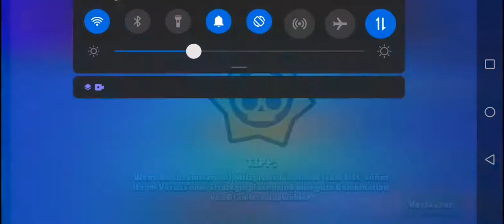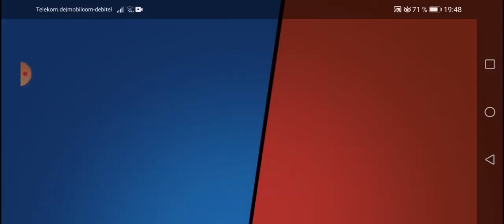Ich spiele mit drei Feunden